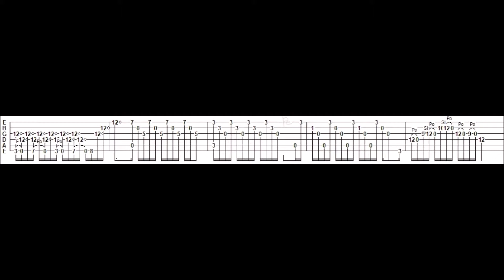Life's Long Winding Road (Original Composition with Tabs) - No Copyright Music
Life's Long Winding Road is original, no copyright music. This channel consists of sounds and riffs free to use for various projects or for practicing musicians.